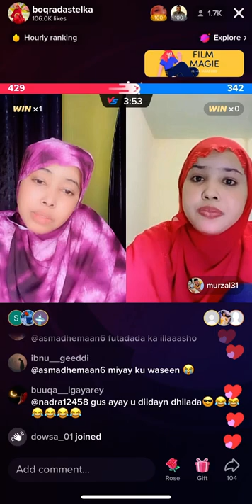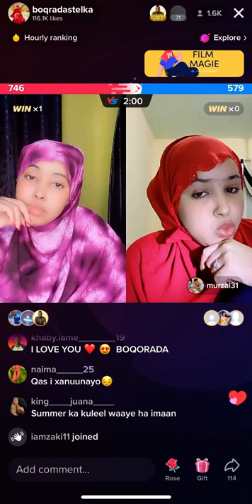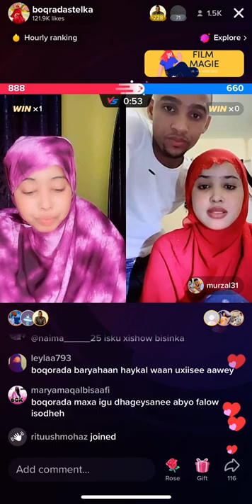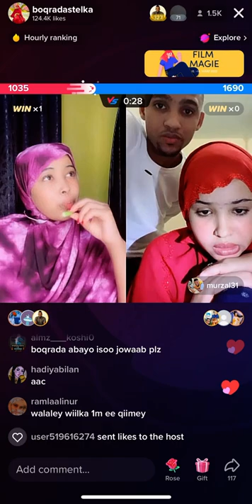Plz subscribe comments like thanks